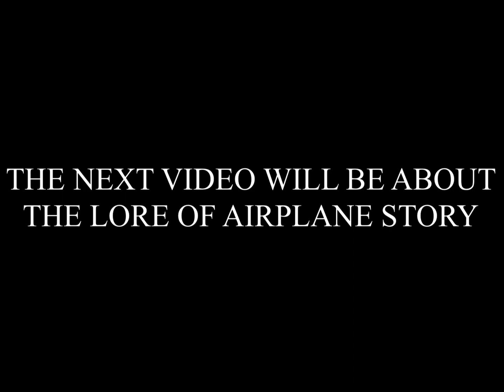junk drawer magic villains ranked